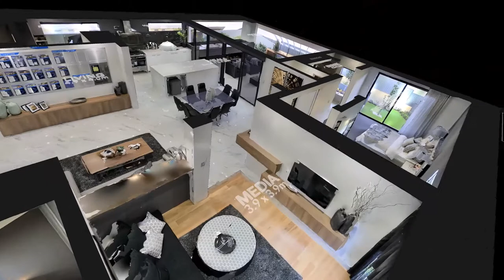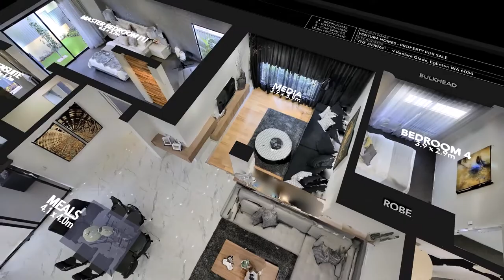Ventura Homes - The Sienna 3D Flythrough